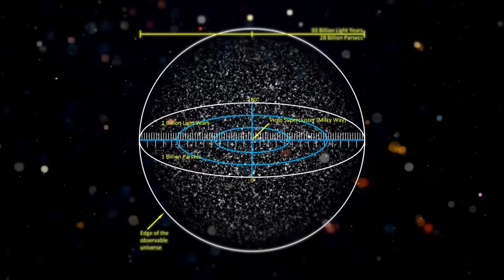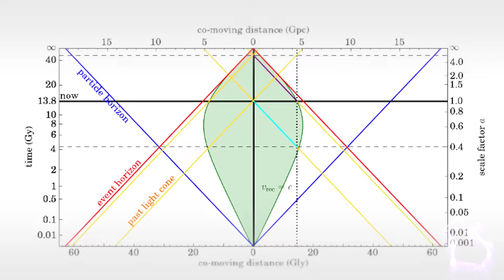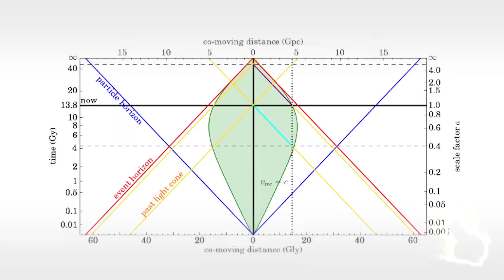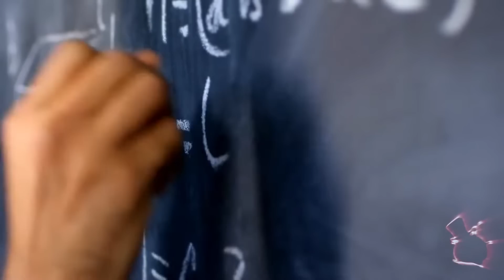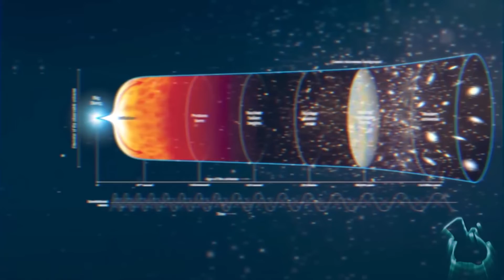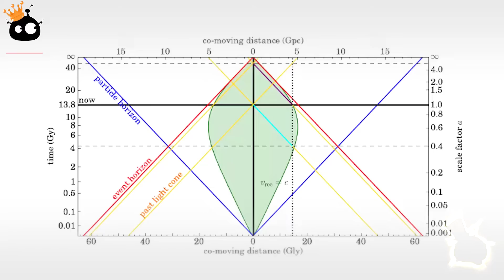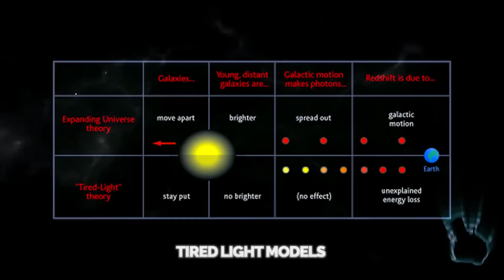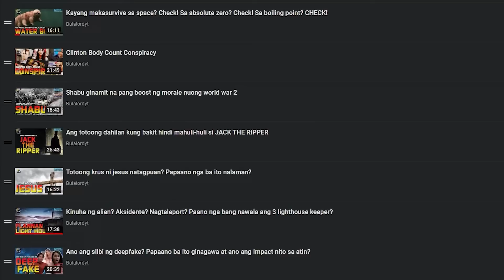Ano nga ba ang ibig sabihin ng FASTER THAN LIGHT?